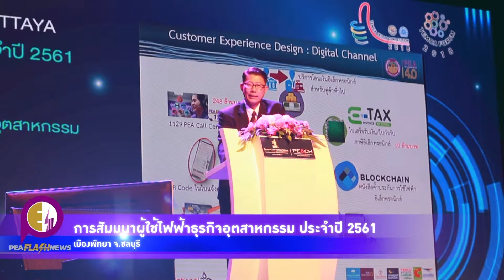การไฟฟ้าส่วนภูมิภาค จับมือ TEMCA จัดงานแสดงผลิตภัณฑ์ไฟฟ้าและเครื่องกล ประจำปี 2561